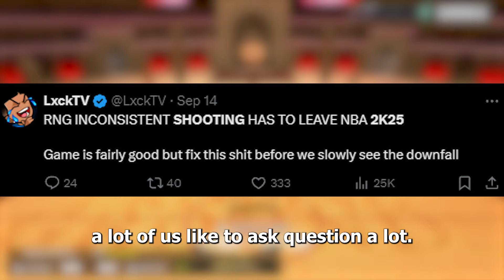The Real Reason Why You CANT SHOOT On 2K25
It's A Pleasure To Have You Apart Of This Community.

 I like to different kinds of videos on this channel.